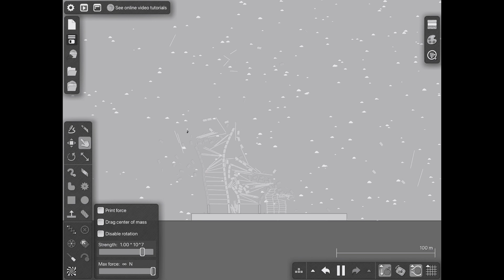Fall.cube.1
A random sh*tpost lol (I made this over a year ago)